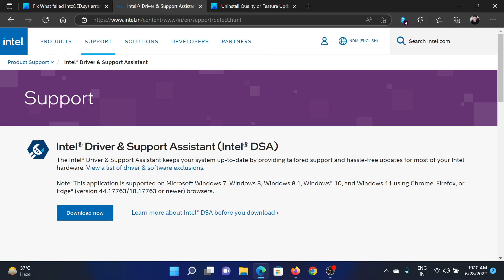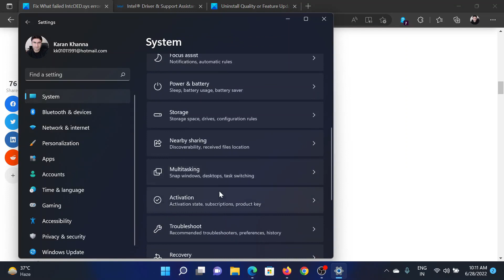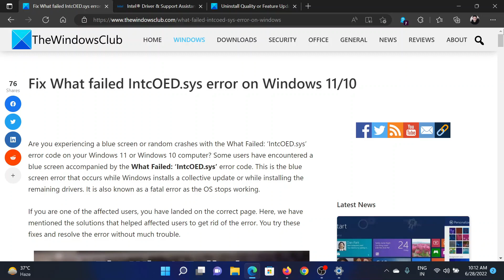Fix What failed IntcOED.sys error on Windows 11/10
Are you experiencing a blue screen or random crashes with the What Failed: ‘IntcOED.sys’ error code on your Windows 11 or Windows 10 computer? Some users have encountered a blue screen accompanied by the What Failed: ‘IntcOED.sys’ error code. This is the blue screen error that occurs while Windows installs a collective update or while installing the remaining drivers. It is also known as a fatal error as the OS stops working.

There are various solutions that can help you to fix IntcOED.sys failed error. The accompanying message could include Driver Unloaded without canceling pending operations. We have provided the latest fixes that are 100% working to date.

1] Uninstall or Reinstall Intel’s Smart Sound Technology (SST)

2] Run Playing Audio Troubleshooter

3] Update Drivers Using Intel Driver & Support Assistant

4] Update BIOS.

5] Uninstall Recent Feature update.

6] Run SFC and DISM scans.

7] Restore computer to factory settings.

Timecodes:
0:00 Intro
0:26 Update drivers
0:44 Run Playing Audio troubleshooter
1:05 Update BiOS
1:13 Uninstall recent features updates
1:27 SFC Scan
1:32 Restore computer